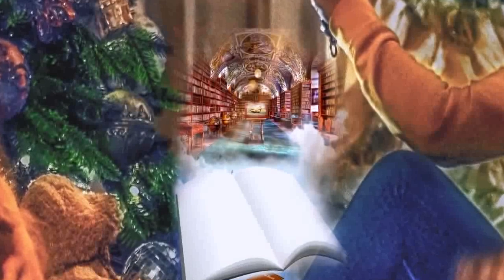PARWAAZ || EPISODE 18 || Urdu / Hindi Audio Book